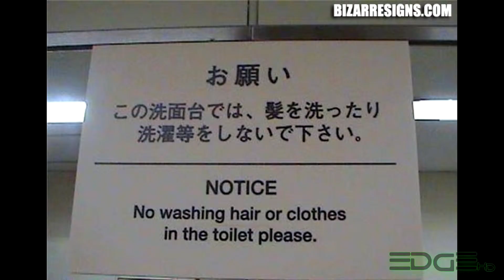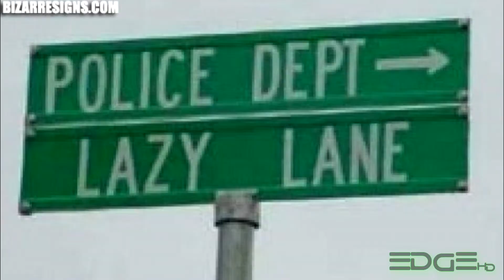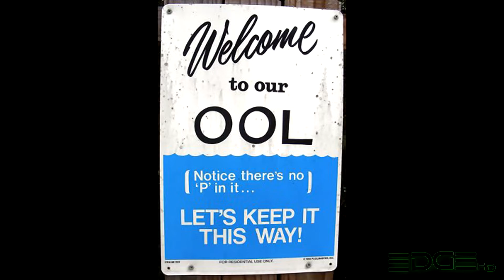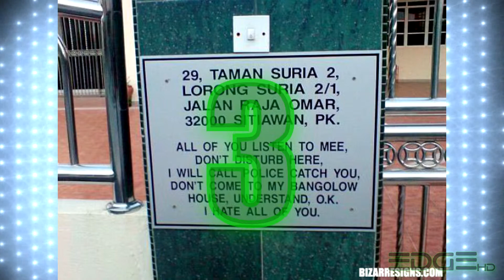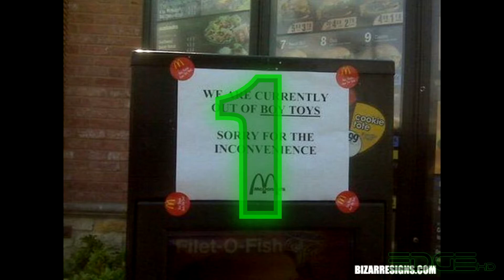25 Awesomely funny must see signs!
25 Awesomely funny must see signs!
Let me know which signs made  you chuckle the most below.
Or even a SUB for future awesome updates!
Thanks